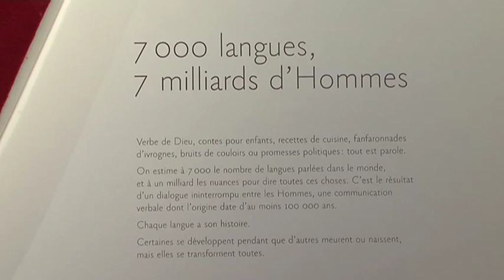Au musée de l'homme, Evelyne Heyer témoigne de la grande diversité langues !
Ouverture au grand public du nouveau Musée de l'Homme le samedi 17 octobre.  Entrée gratuite pour tous les 3 premiers jours.
La richesse des langues (7.000 recensées sur la planète) est évoquée de façon ludique, chacun étant inviter à tirer sur une langue pour l'entendre. Tout au long du parcours, les scientifiques du musée ont eu à cœur de replacer l'Homme dans son environnement.